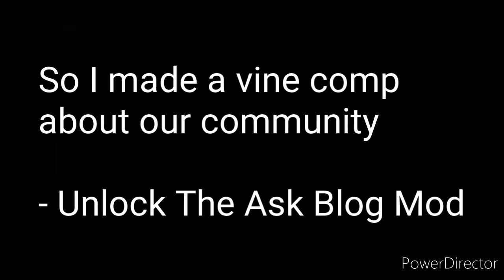So I made a short vine comp about our community